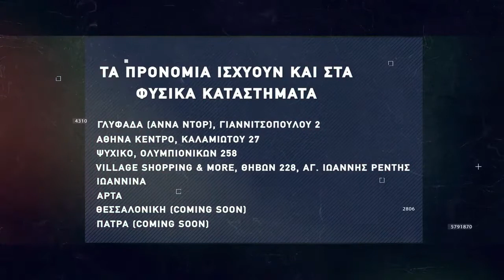Basketaki Summer League - A.Σ.Κ Αρισταίος Vs Tsouvalia (08/05/2022)